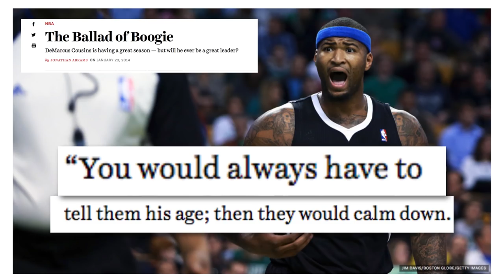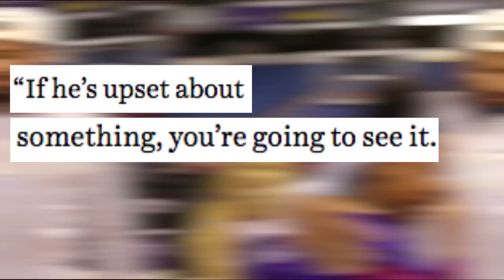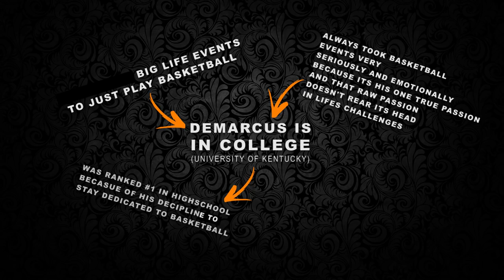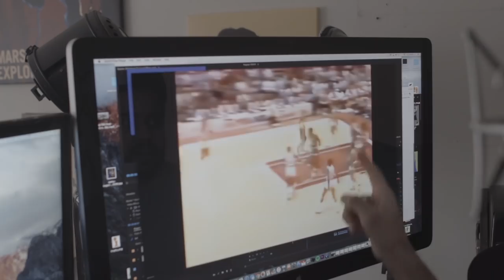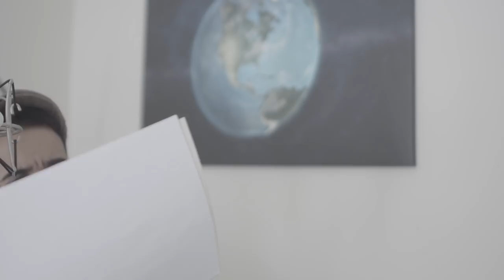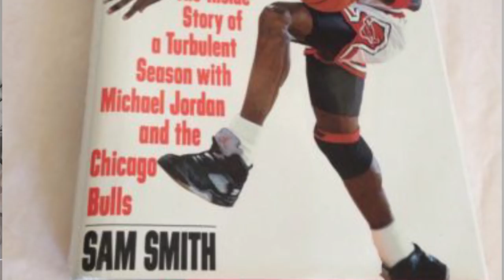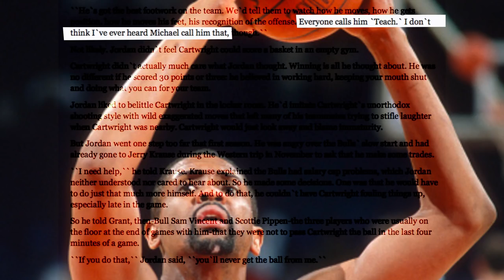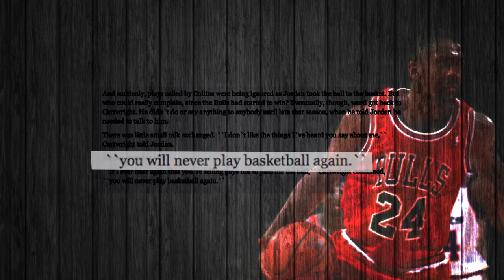🎥 NBA Fighters & Fakers (from Demarcus "Boogie" Cousins to "Medical" Bill Cartwright)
NBA players must compete for everything, even just to get to the NBA and once they are there, they have to battle every single day to stay on the team and stay relevant - But most threatening, is the fight they must put up for their own narrative. Your narrative, your story, the character you are within the NBA is not usually yours to decide - so this is the fight certain players have had - a typical fight that never has  a winner.
from bill cartwright to demarcus cousins

featuring a Michael jordan myth busting

Stephen A. and Max react to DeMarcus Cousins' historic triple-double | First Take | ESPN